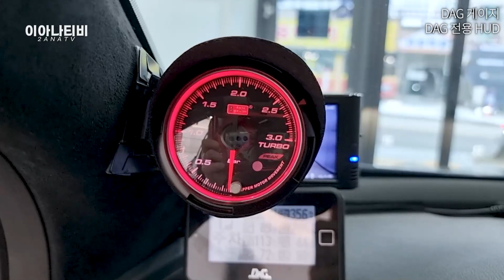스포티지 튜닝끝판왕 대세 랩핑 컬러는 이거지!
람보르기니 우르스를 살짝 닮은 스포티지!
조스바 색깔 랩핑이 너무 예쁩니다 ^^